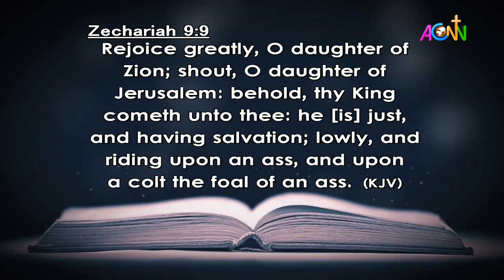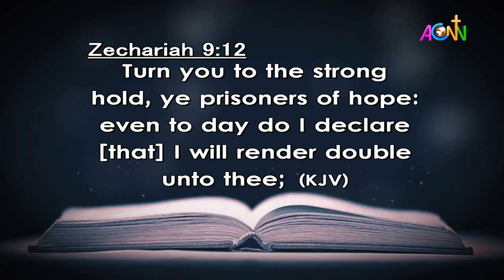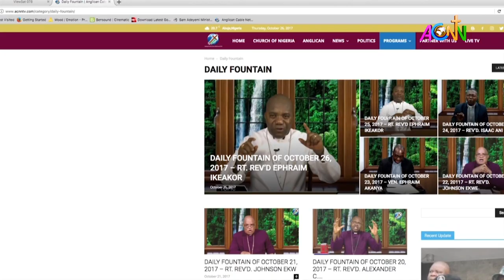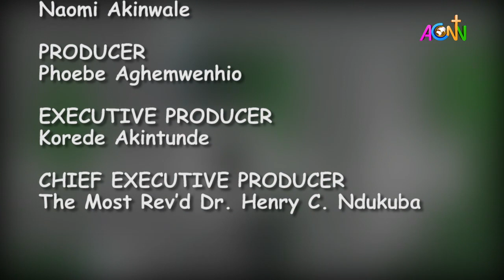DAILY FOUNTAIN DEVOTIONAL FOR DECEMBER 10, 2022 - THE VEN. JOSHUA AGOGHENE OWHEGBERU